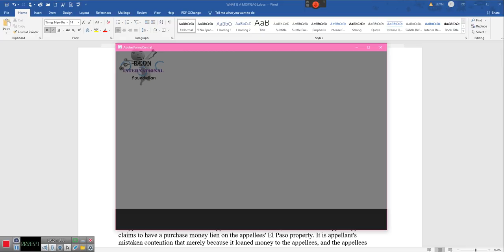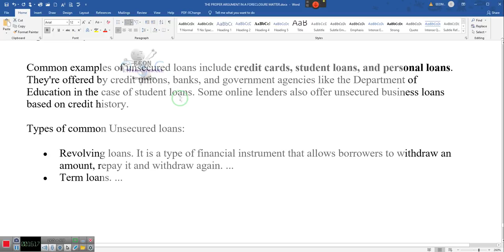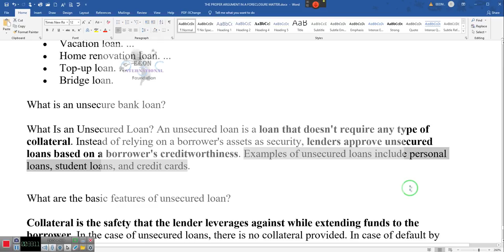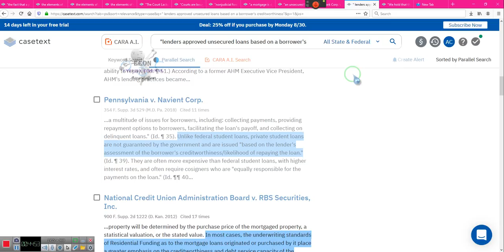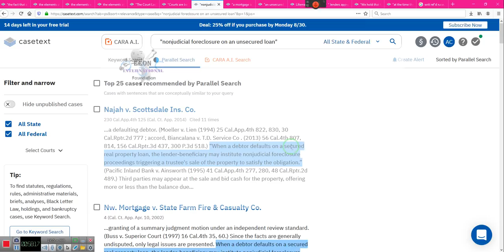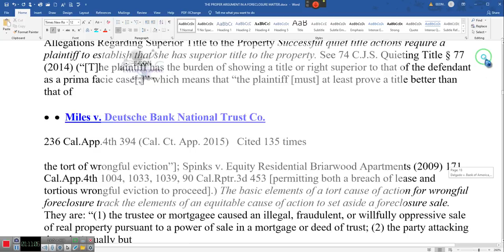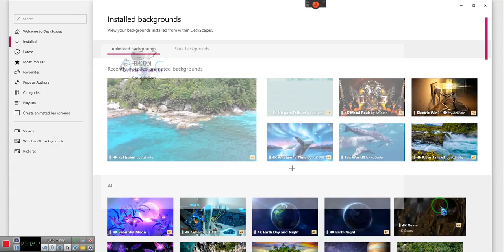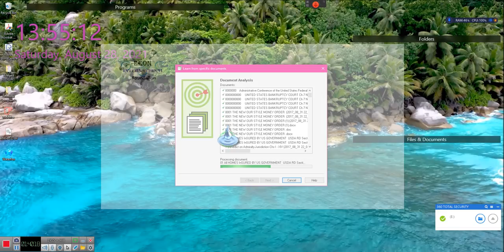HOW to STOP 90% OF ALL FORECLOSURES & REPOSSESSIONS NOW! Vital INFO for each situation**By EeoN-8/28